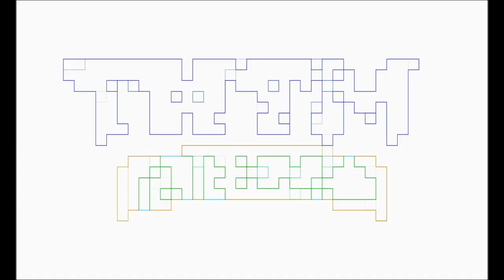Slay Jay Reviews: No Hard Feelings